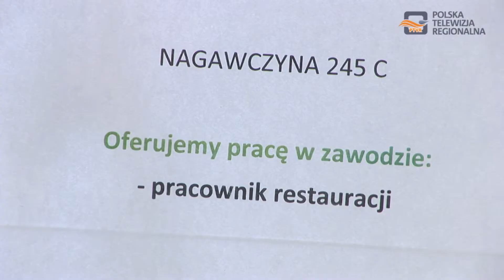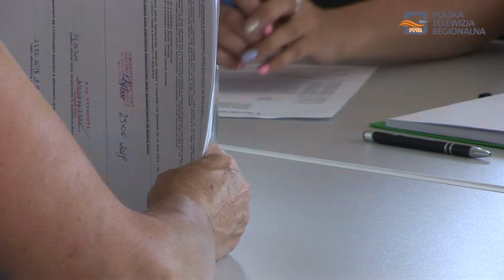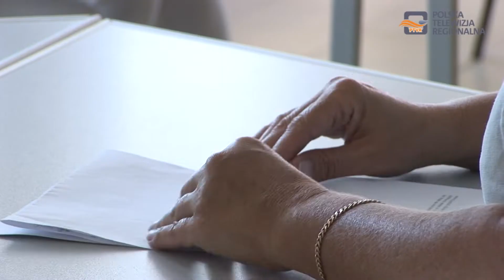Magazyn Miejski 10.07.2019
1. W Zawadzie otwarto Niepubliczny Zakład Opieki Zdrowotnej
2. Mini Targi Pracy w Powiatowym Urzędzie Pracy
3. Mistrzostwa Podkarpacia w płukaniu złota w Gumniskach już w najbliższą niedzielę